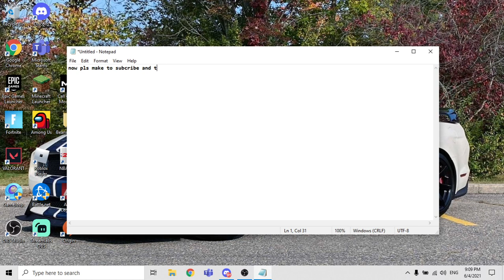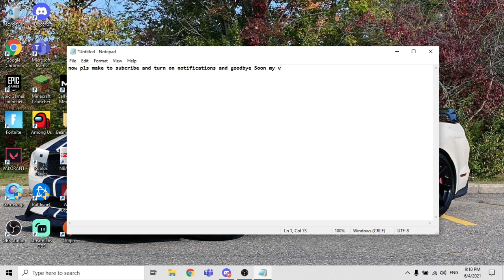Im playing among us Tomorrow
FOR MORE
GREAT CONTENT